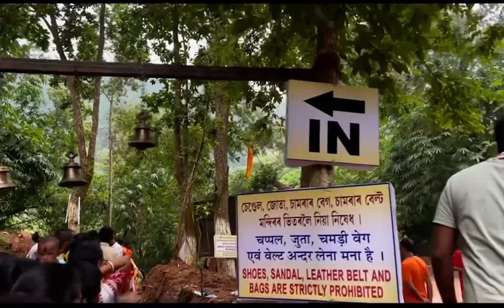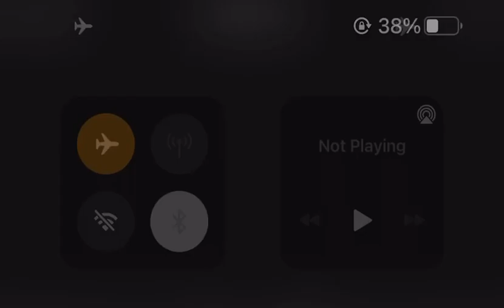OM Namah Shivay || Bwr lafwidw boibw sonafwr